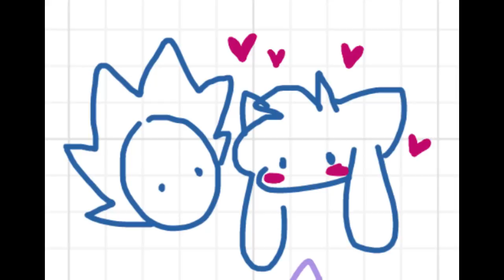AN A MAY SHIN MEAM REE VIEW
credits:
"""animation meme""" that i reviewed [btw 'wanker' is just an alt of mine that i will likely never use again lmaooo]
animojis are by apple
impact font text that  i put over my art to make really shitty memes i got from flamingtext.com
the dog next to me in the bg of the 'make sure to leave a like" part is PupperNelson
for the outro "sponsor" some pics are from rick and morty, some are ones i drew, but i put 2 fanarts in there